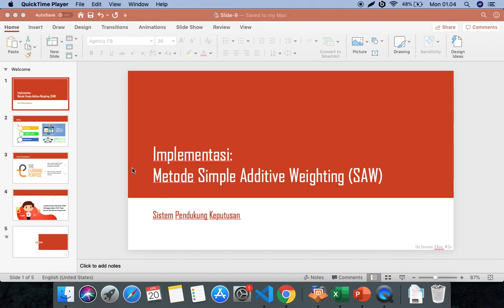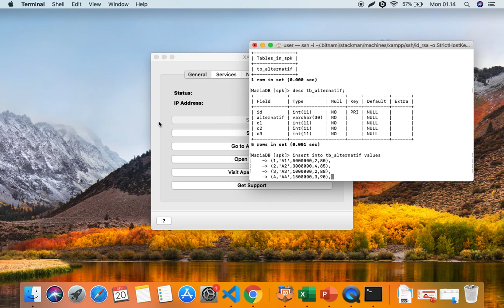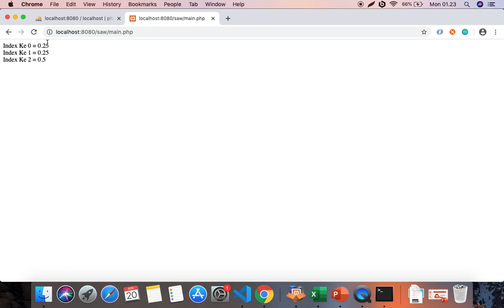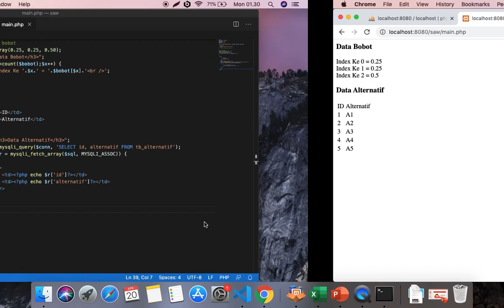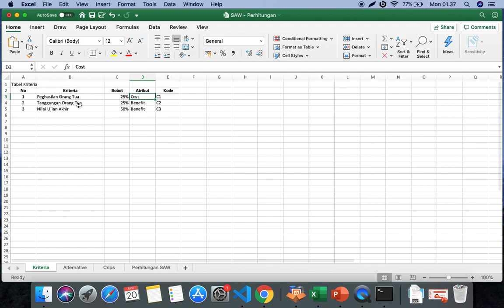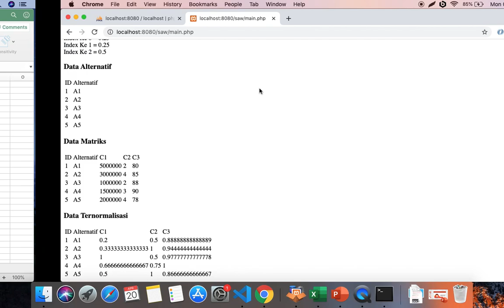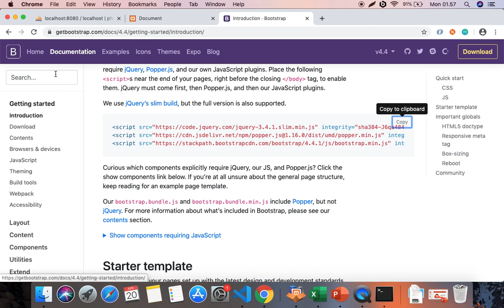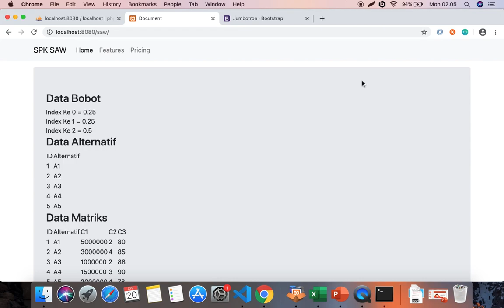Sistem Pendukung Keputusan - Metode SAW (Implementasi)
Silahkan disimak videonya dan lakukan percobaan seperti pada video (atau dengan menggunakan bahasa pemrograman yang dikuasai)